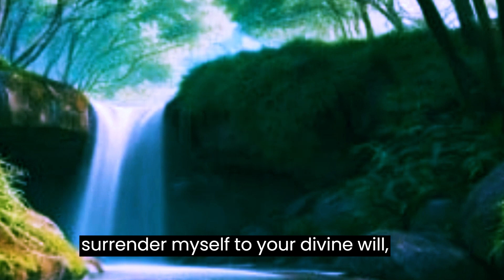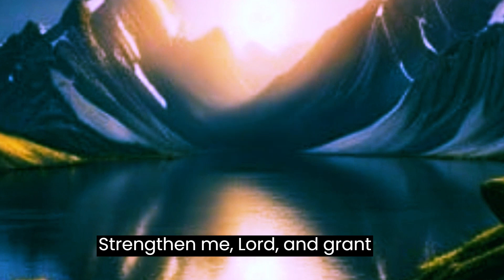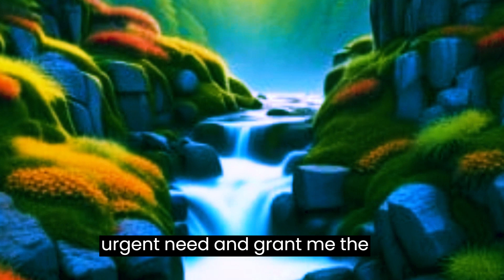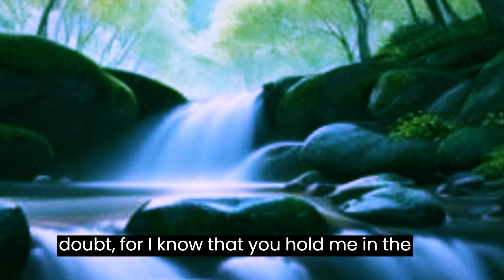A Miracle Prayer for the Impossible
When seeking a miracle prayer for an urgent need, it's important to approach it with sincerity, faith, and a humble heart.
Affirm faith: Declare your faith in the power of miracles and divine intervention. Affirm that you believe in the infinite possibilities and that your urgent need will be answered according to the divine will.
Offer a closing prayer: Close your prayer with a statement of faith, acknowledging that you trust in the divine's plan and timing. Thank the divine for hearing your prayer and for responding to your urgent need in the best way possible.

Maintain a mindset of gratitude and positivity: After saying your prayer, try to maintain a positive mindset and an attitude of gratitude. Trust that the divine is working behind the scenes to fulfil your urgent need.